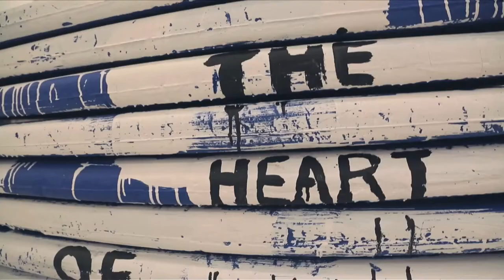Herbie Fletcher | Path of a Wave Warrior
The opening night of Herbie Fletchers "Path of a Wave Warrior" show at Known Gallery in Los Angeles, CA. Song Clear The Air by Jacco Gardner.